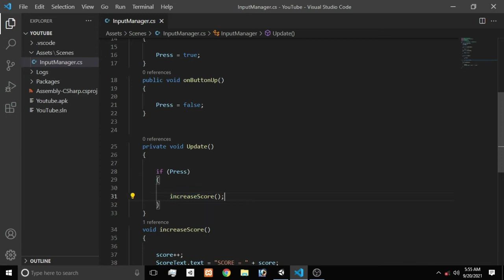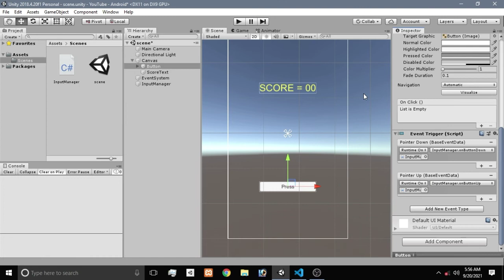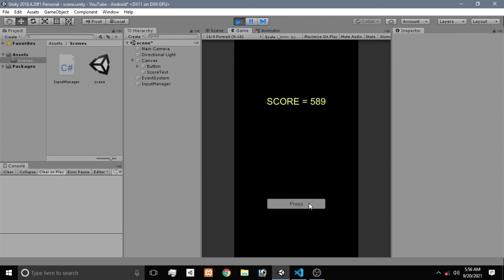How to get continuous input from ui button in unity